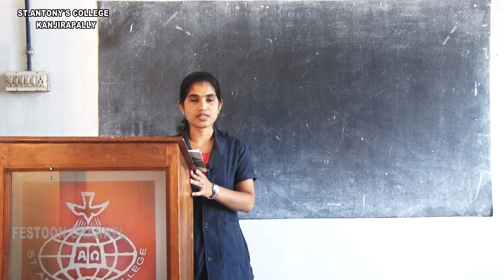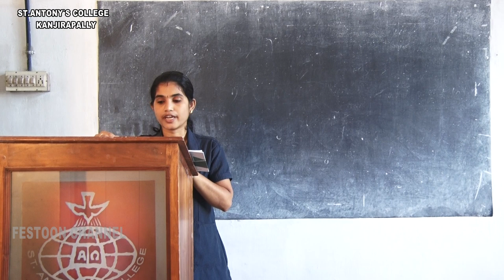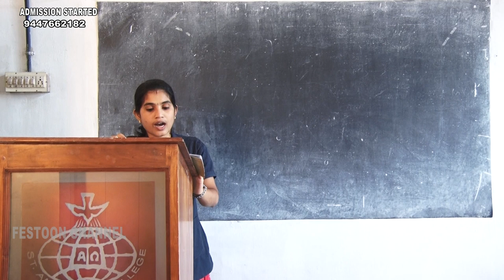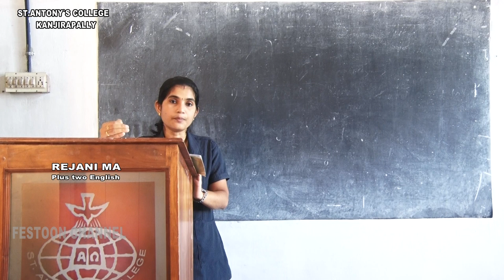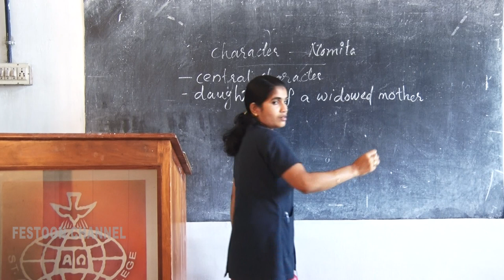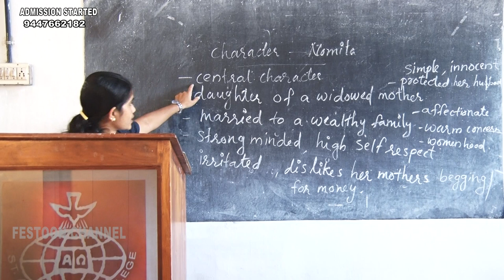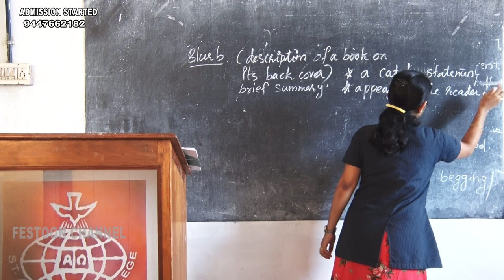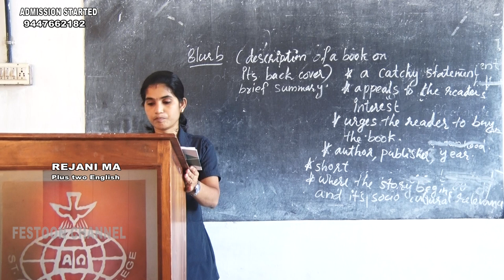Plus Two English Class - 4 Rejani M A